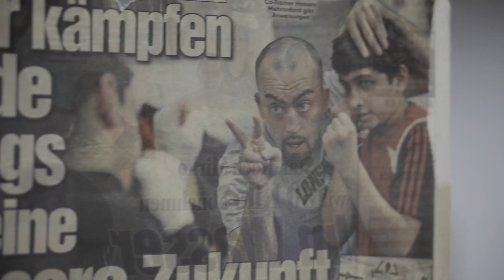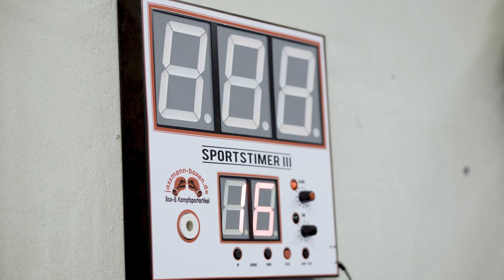"tough ain't enough" - Kids boxen für eine bessere Zukunft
Das Box-Projekt der SG Dietzenbach wurde mit dem Anerkennungspreis des ODDSET Zukunftspreises 2017 ausgezeichnet. Wir haben das tolle Projekt unter der Leitung von Hossein Mehranfard besucht.